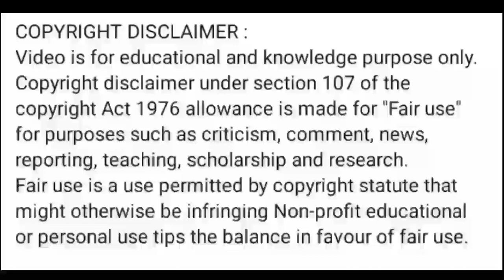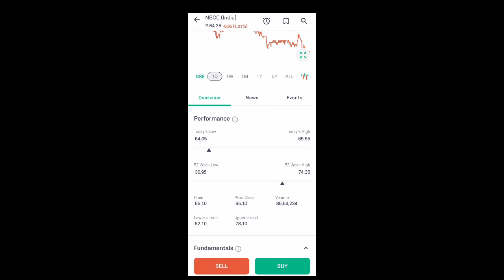nbcc india share news today l nbcc india share price today l nbcc share latest news